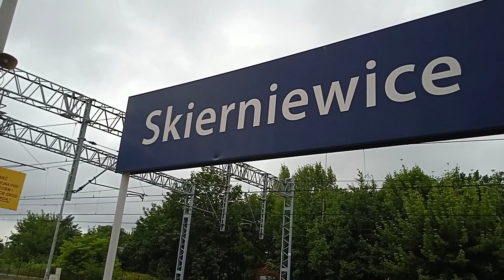EP07-1027 z TLK ,,Kormoran" opuszcza Skierniewice - nagranie już archiwalne.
Należący do ,,PKP InterCity" SA elektrowóz pasażerski EP07-1027 (przebudowany z EU07-474, która reprezentowała młodszą, oszpeconą ryflowaniem burt bocznych i wystającymi na przód względem pudła czołownicami) tego, sierpniowego dnia prowadził pociąg pospieszny niższego standardu (kategoria ,,Twoje Linie Kolejowe", zapisywana w skrócie ,,TLK") ,,Kormoran" relacji Olsztyn Główny - Katowice/Polanica Zdrój. Sam ,,Kormoran" jest dobrze znanym co najmniej od późnego PRL-u pociągiem, który z Warszawy Zachodniej docierał do Olsztyna. Z czasem trasę przedłużono o odcinek Warszawa Zachodnia - Katowice. W ostatniej fazie funkcjonowania, jako ,,TLK", miał grupę wagonów w relacji bezpośredniej Olsztyn Główny - Polanica Zdrój, które ze spalinowozem na czele snuły się po odludnych zakątkach Dolnego Śląska. W chwili popełniania opisu, pociąg należy do kategorii ,,InterCity" (w skrócie zapisywanej ,,IC") i obsługiwany jest Elektrycznym Zespołem Trakcyjnym (EZT), który sam ze swej natury ma niższy standard i reprezentuje ontycznie mniej doskonałą formę, aniżeli skład wagonowy. Tak wygląda rzeczywistość. Oficjalnie jednak uznaje się, że nafaszerowany elektroniką tramwaj z blaszakiem, w którym znajduje się bar, ma wyższy standard, niż skład wagonowy i dlatego metamorfozie ,,Kormorana" towarzyszy zmiana kategorii z niższej na wyższą. Obecnie ani relacja, ani tabor obsługujący, ani kategoria nie są tożsame względem tych, których współistnienie tworzyło niepowtarzalny i na swój sposób wyjątkowy klimat ,,Kormorana" nadając mu takiego charakteru, do którego wielu przywykło. Film został nakręcony zanim jeszcze autor dowiedział się, że w ogóle pociąg TLK ,,Kormoran" ma być dotknięty tak rażącymi zmianami. W ramach ciekawostki, autor może dodać, iż przepięknie wyglądał ten pociąg, gdy majestatycznie wyginał się na ostrych łukach odcinka Warszawa Zachodnia - Warszawa Czyste i gdy powoli przemierzając stare tory, mijał mokre jeszcze od deszczu liście, co z koron masywnie zwisały, a światło słoneczne w przedziwny i wciąż zdumiewający sposób rozpraszając się przez krople rosy na grubej i barwnej szacie zieleni umiejscowione tworzyło niezwykle malowniczą scenerię dla tegoż oto pociągu. Autor też całą drogę stał, a w podczas wysiadania zamienił kilka słów z niezwykle elokwentnym człowiekiem, który nieprzebranym bogactwem idiolektu swego ukazywał jak wielkim dobrem dla społeczeństwa jest edukacja i który z trwogą dopytywał, czy ominę go. Te społeczne smaczki były jednak podyktowane Zielonym Ładem i wynikającymi z niego wysokimi cenami paliwa, co skłoniło wielu do zamiany przemieszczania się nad asfaltem, na sunięcie po stalowych szynach. Film nagrano 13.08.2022 roku.